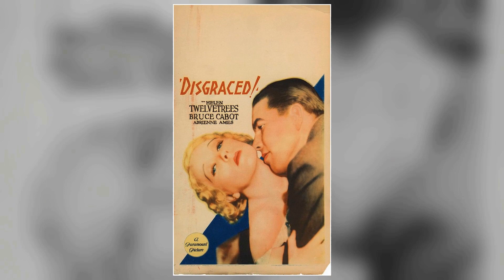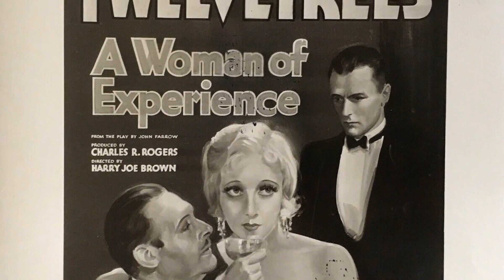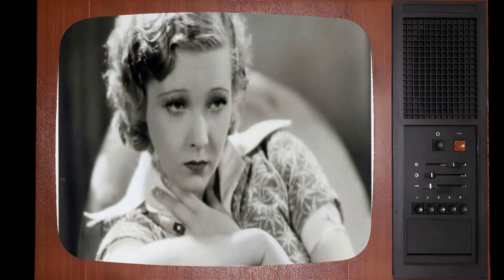What The Biggest Fans Never Knew About Helen Twelvetrees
Roll out the red carpet as we pay tribute to Helen Twelvetrees, a Hollywood legend whose talent knows no bounds. 🌟

In this riveting series, we'll delve into Helen Twelvetrees's remarkable filmography, explore the accolades that cemented their status, and revel in the captivating moments that defined their career. 🎥

🎬 Lights, camera, and let's embark on a star-studded journey with Helen Twelvetrees leading the way! ✨🎭
Filmography:
Unmarried
Persons in Hiding
Hollywood Round-Up
Thoroughbred
Frisco Waterfront
The Spanish Cape Mystery
She Gets Her Man
Times Square Lady
One Hour Late
She Was a Lady
Now I'll Tell
All Men Are Enemies
King for a Night
My Woman
Disgraced
A Bedtime Story
Unashamed
Is My Face Red?
State's Attorney
Young Bride
Panama Flo
Bad Company
A Woman of Experience
Millie
The Painted Desert
The Cat Creeps
Her Man
Swing High
The Grand Parade
Words and Music
Blue Skies
The Ghost Talks
Unmarried
Persons in Hiding
Hollywood Round-Up
Thoroughbred
Frisco Waterfront
Times Square Lady
One Hour Late
Now I'll Tell
My Woman
Disgraced
A Bedtime Story
Unashamed
State's Attorney
Young Bride
Panama Flo
Bad Company
Millie
The Painted Desert
The Cat Creeps
Her Man
Swing High
The Grand Parade
Words and Music
Blue Skies
The Ghost Talks